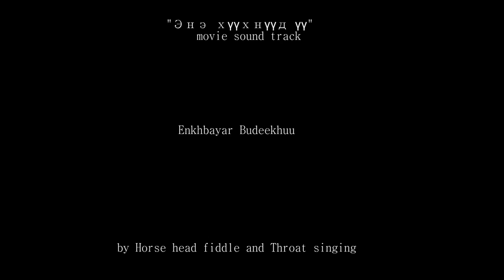Enkhbayar Budeekhuu Throat singing and morin khuur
Throat singer ( Enkhbayar Budeekhuu )